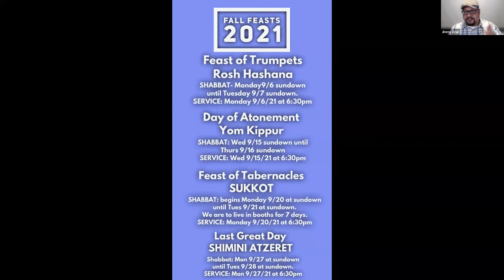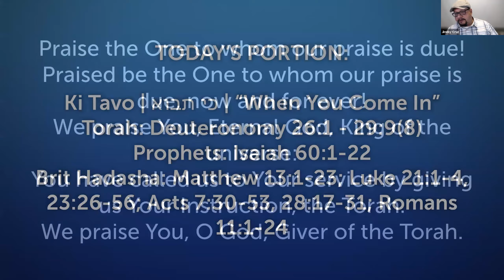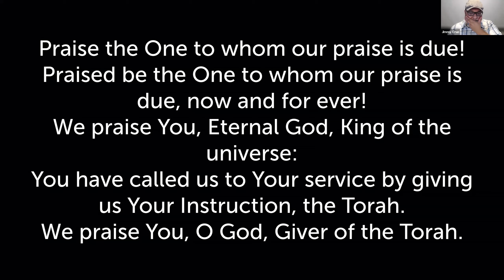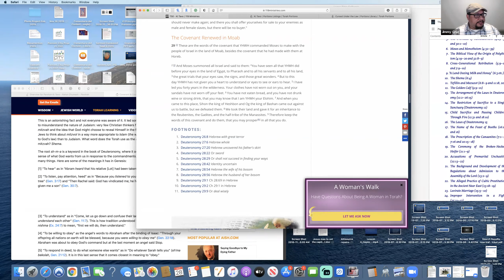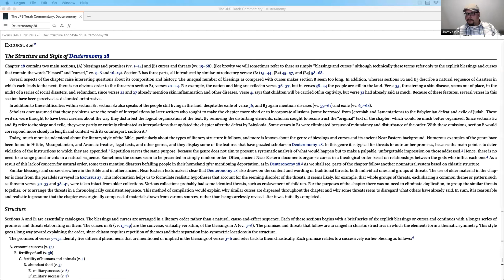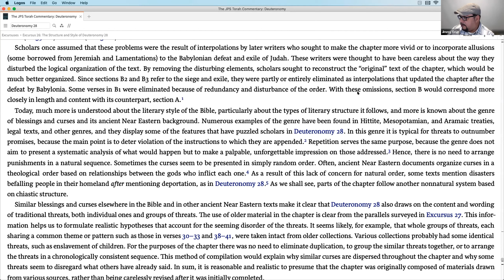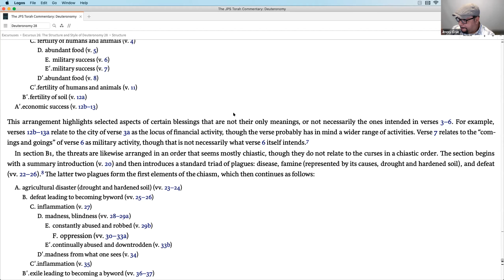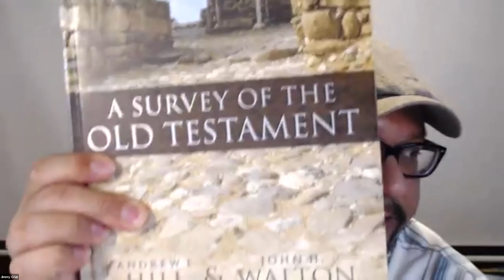Passion Assembly Virtual Gathering Aug 28 2021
CCLI Certificate of Licenses & Services
Passion City Project
License / Service Account: 5058184
GRANTED TO Passion City Project
Copyright License AH 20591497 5/31/2022 + Streaming License AH 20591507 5/31/2022